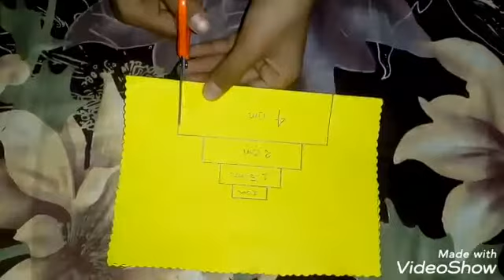Happy Birthday mom greetings card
Mom birthday greetings card it is very easy to make this greeting card and also looking very beautiful so please make this greeting card.

1. happy birthday mom greeting card
2. happy mom card
3. birthday greetings cards
4. greeting cards for birthday for mother
5. mom birthday card birthday card for mom

for watching